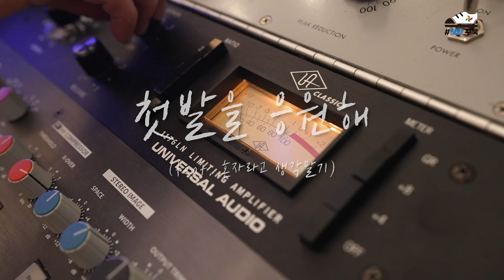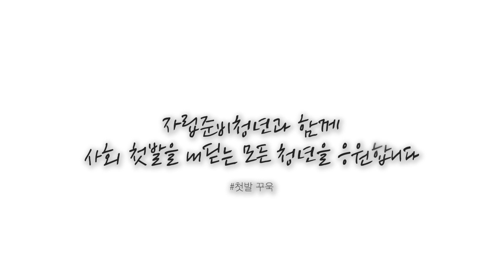【첫발_꾸욱 X 김보경】 모든 청년들의 첫발을 응원합니다 (feat.자립준비청년)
홀로서기하는 모든 청년을 응원하는 노래 ♬
첫발을 응원해(feat. 혼자라고 생각말기) 김보경×모유진

사회 첫발을 내딛는 모든 홀로서기 청년들을 위해
자립준비청년 선배 모유진 씨와 호소력 짙은 목소리를 가진
가수 김보경씨가 뭉쳤습니다!

사회에 첫 발을 내딛는 모든 청년들을 위해
첫발_꾸욱 청춘 플레이리스트♪

모든 청년의 첫발을 응원합니다!
첫발을 응원해 노래 함께 들어볼까요?

첫발 응원 인스타그램 프로모션 공식 페이지(@mohw_youthcheer)에서 첫발_꾸욱 이벤트 참여를 통해 응원에 동참해 주세요!